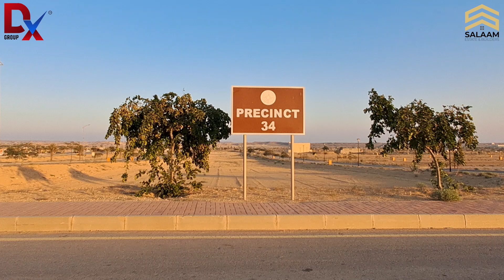Precinct 34 Bahria Town Karachi | Bahria Sports City | Bahria town Karachi 250 yards plot price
bahria town Karachi latest news | precinct 34 Bahria town karachi | bahria sports city | bahria town karachi 250 yards plot price
Since its establishment in 1996, Bahria Town has been moulding the real estate panorama in Pakistan.
At Salaam Estate and Builders, we specialize in Bahria Town Karachi, offering a range of residential and commercial properties across all precincts. Whether you're interested in plots, apartments, houses, villas, offices, or shops, we've got you covered. Our expertise lies in commercial plots, offices, and shops. As dedicated advisors and consultants for Bahria Property, we're here to assist with any inquiries related to Bahria Town Karachi.